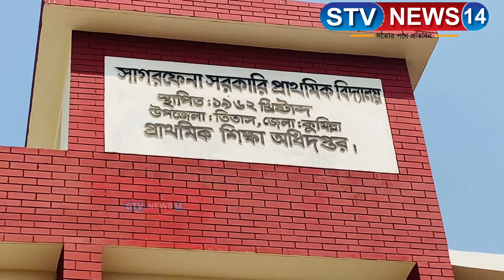সাগরফেনা সরকারি প্রাথমিক বিদ্যালয়ের শ্রেণিকক্ষ নির্মাণ কাজের ভবন উদ্বোধন করেন এমপি সেলিমা আহমাদ মেরী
সাগরফেনা সরকারি প্রাথমিক বিদ্যালয়ের শ্রেণিকক্ষ নির্মাণ কাজের ভবন শুভ উদ্বোধন করেন এমপি সেলিমা আহমাদ মেরী।